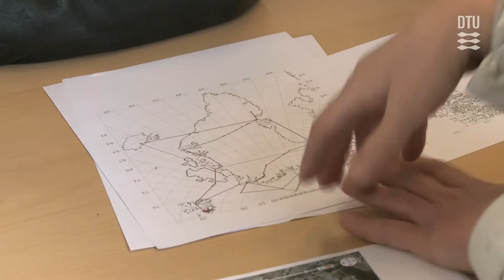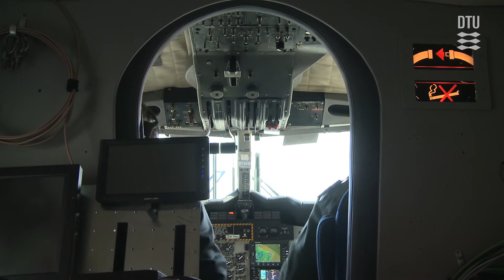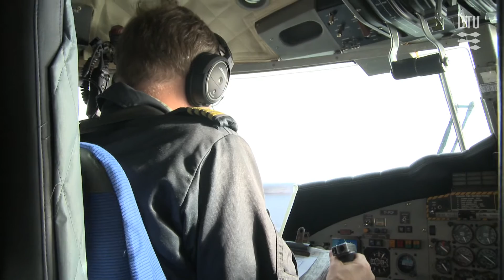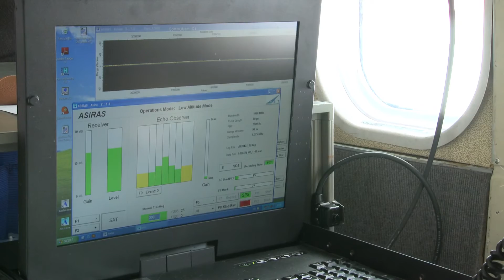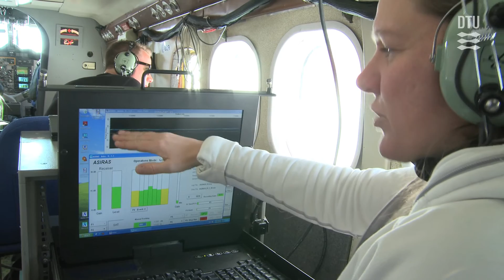Cryosat, DTU Space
DTU Space samarbejder med European Space Agency (ESA) om satellitten Cryosat, der skal kortlægge Jordens istykkelse.
Satellittens målinger skal give større viden om, hvordan klimaforandringer påvirker Jordens isdækkede områder, og dermed give en bedre forståelse af isens rolle i klimasystemet.

For at validere CryoSat´s data, foretager DTU Space løbende feltkampagner, hvor de laver målinger fra fly, der kan sammenlignes med oplysningerne fra CryoSat.
Blandt andet i foråret 2012.